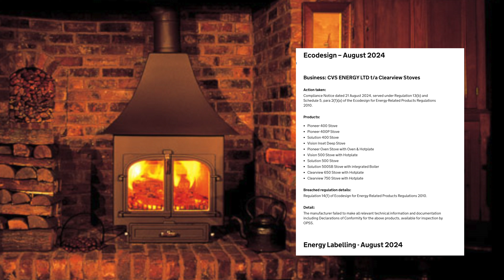Stove News Nov 24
This months top stories:

The sad death of Michael Chew founder of Dean Forge
What's happening with Clearview?
A triumph for the industry, as Scotland lifts the ban on Stoves in new builds!